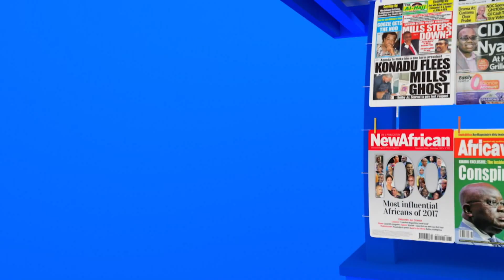Reassign Ofori-Atta and Adu Boahen if you can't sack them - AFAG Akufo-Addo -Badwam Mpensenpensenmu.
Reassign Ofori-Atta and Adu Boahen if you can't sack them - AFAG Akufo-Addo -Badwam Mpensenpensenmu. (25-10-22)